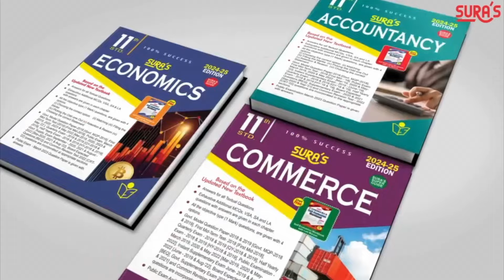சங்க பெண் நிர்வாகியை ஆபாசமாக பேசி மிரட்டல்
கூட்டுறவு சங்கத்தில் மாமூல் கேட்டு
மிரட்டிய விசிக நிர்வாகி கைது

சங்க பெண் நிர்வாகியை
ஆபாசமாக பேசி மிரட்டல்Arrest